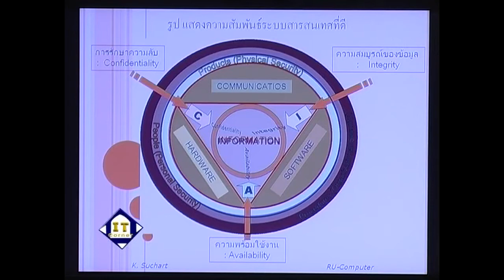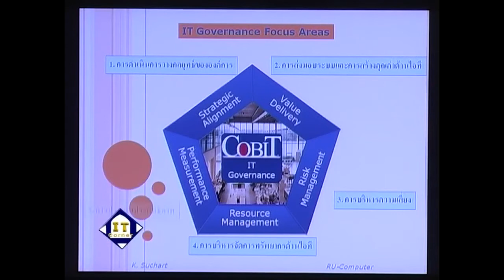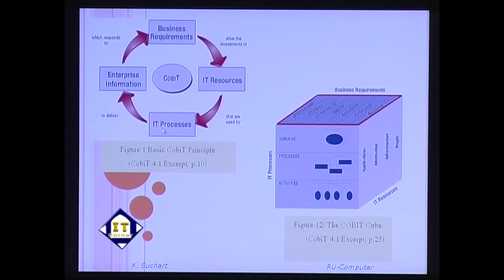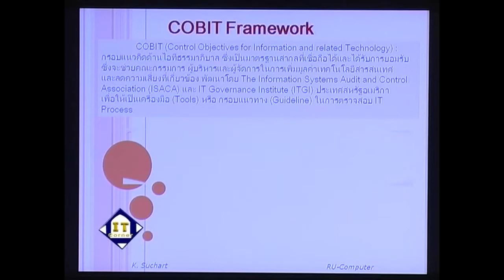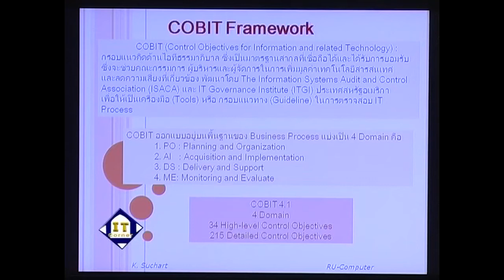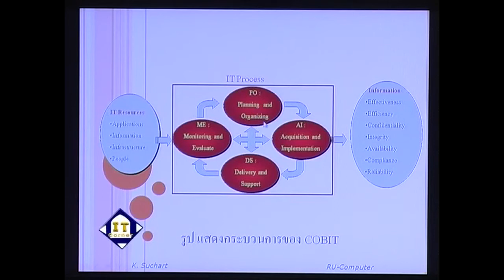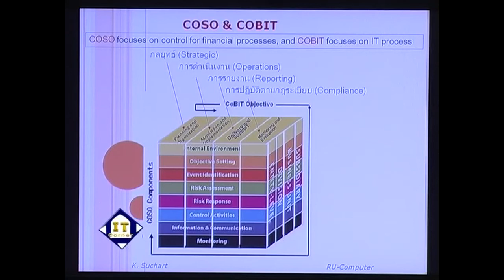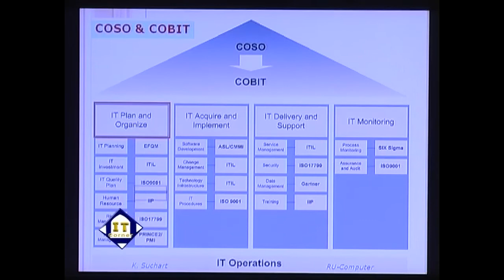ไอทีธรรมาภิบาล 2 Tape.30/2